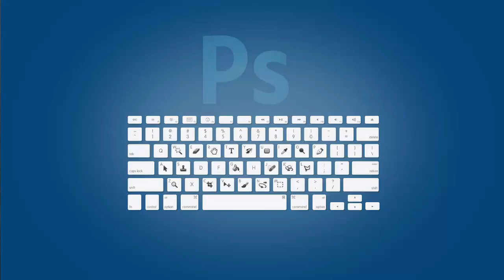Up Coming Photoshop CC Tutorials in Telugu ||computersadda.com